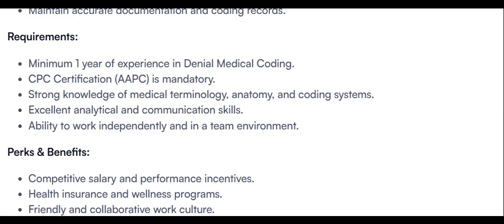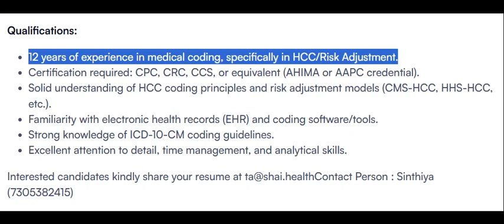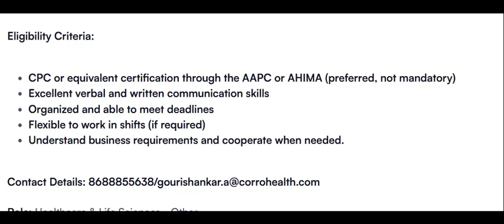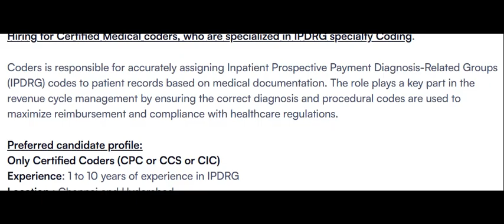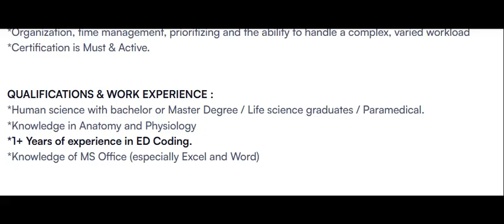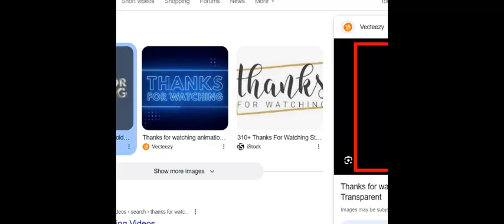MEDICAL CODING JOBS - FRESHERS & EXPERIENCED_WALK IN